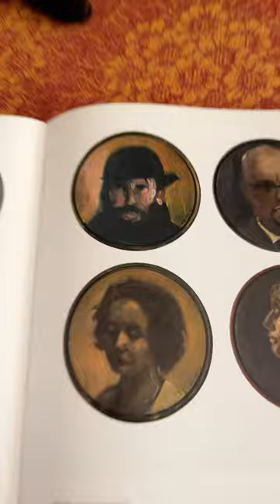книгадня МАТВЕЙ ВАЙСБЕРГ ЖИВОПИСЬ